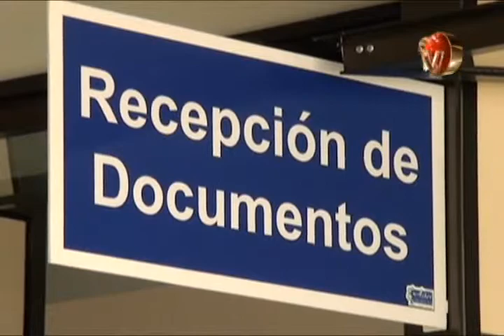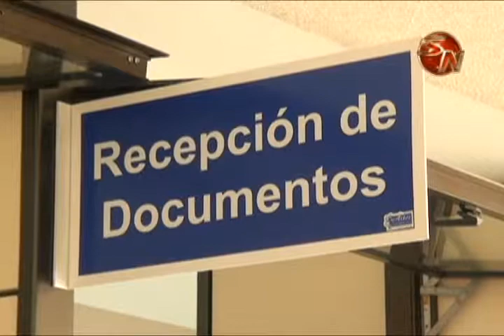Nueva oficina de recepción de documentos en los tribunales de Pérez Zeledón agiliza trámites